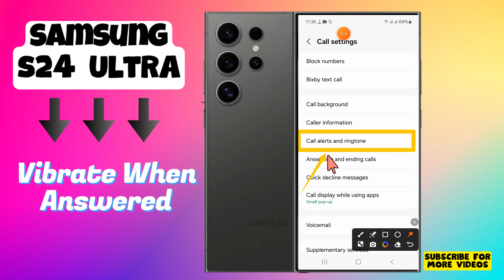How to Enable/Disable Vibrate When Answered On Samsung Galaxy S24 Ultra